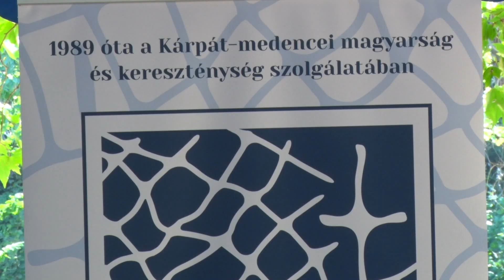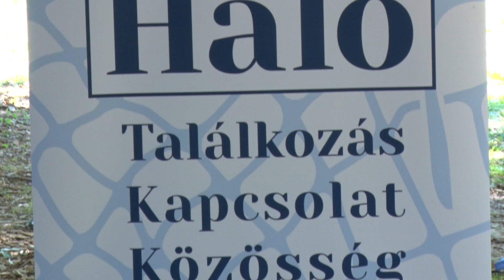Martinus Tv20180731_Háló tábor Vépen_Dr. Székely János előadása